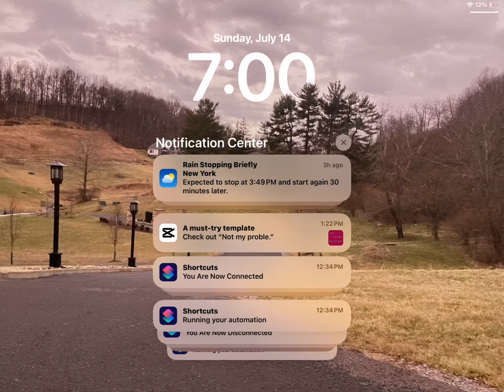July 14, 2024